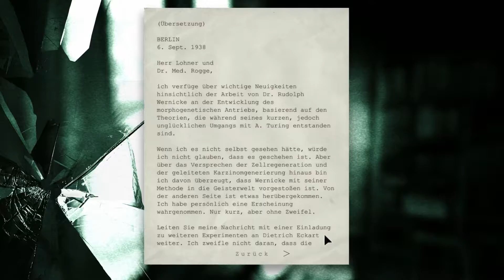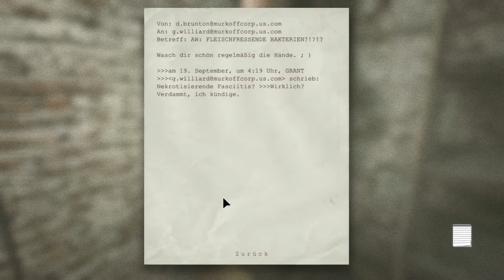Outlast #14 - Der Riss in der Linse Let's Play Deutsch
Ich habe keine Ahnung warum genau ich das überhaupt spiele. Nennen wir es einfach geistige Umnachtung ^^
Ich hoffe ihr habt Spaß und lacht euch ordentlich über mich schlapp...

Das Mount Massive Asylum (Mount-Massive-Asyl) in den abgelegenen Bergen von Colorado birgt furchterregende Schreckmomente. Die Einrichtung für psychisch Kranke, die lange Zeit verwaist war, wurde vor Kurzem vom Forschungs- und Wohltätigkeitszweig der transnationalen Murkoff Corporation wiedereröffnet und arbeitet streng geheim - bis jetzt!
Der unabhängige Journalist Miles Upshur erhält einen anonymen Tipp und verschafft sich heimlich Zugang zur Einrichtung. Was er dort entdeckt, bewegt sich auf einem entsetzlich schmalen Grat zwischen Wissenschaft, Religion, Natur und etwas komplett anderem. Einmal in der Anlage, muss er die schreckliche Wahrheit über Mount Massive aufdecken, um seinem Gefängnis jemals wieder entkommen zu können.

Outlast bietet wirklich atemberaubenden Survival-Horror und zeigt einmal mehr, dass die schlimmsten Monster dem menschlichen Gehirn entspringen. Bist du bereit?